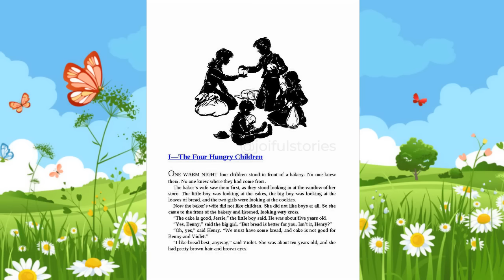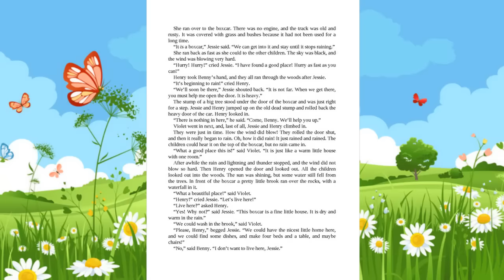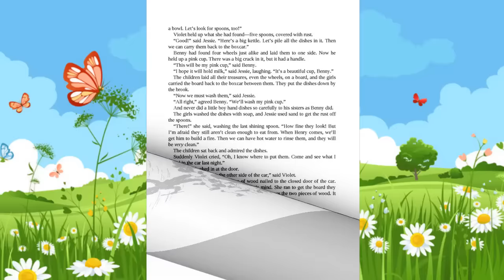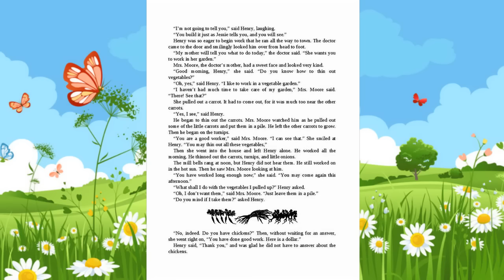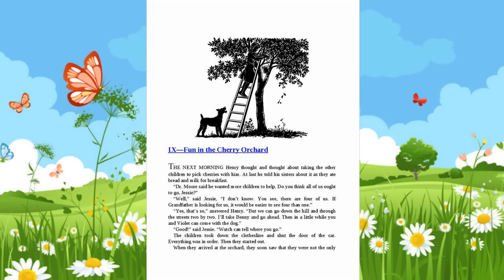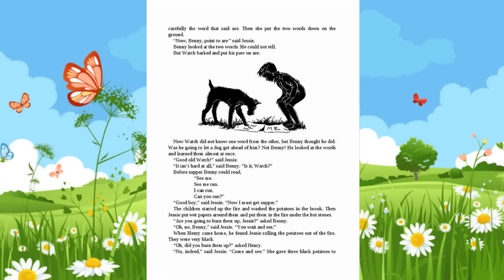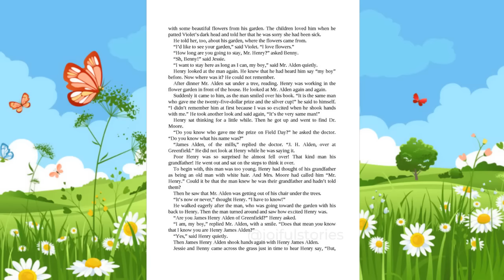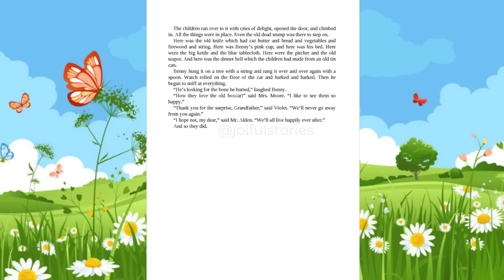The Boxcar Children - Joiful Stories Read Aloud CHAPTER Books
Four young orphans discover an abandoned boxcar and move in, embarking on a life of self-reliance and hard work — but they also enter a world of freedom and adventure!